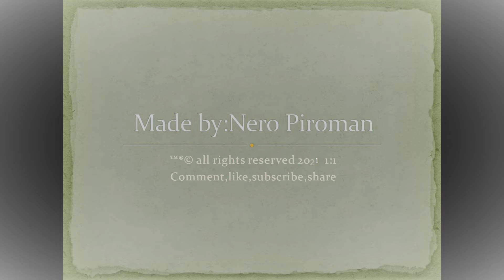Hidroelektrana Grabovica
Snimak moćne hidroelektrane na Neretvi u blizini Jablanice snimljen iz šinskog vozila u kombinaciji sa intrigantnim geomorfološkim formacijama